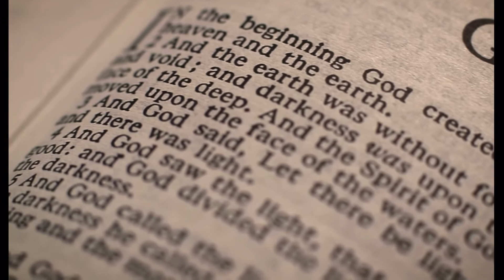A cabana e seus segredos - Wm Paul Young